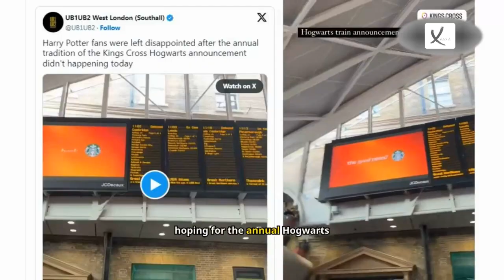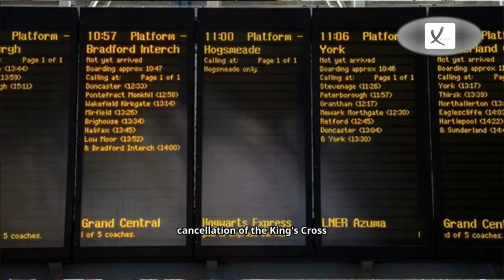Third Week of September 2024 News Compilation - VAXA Post